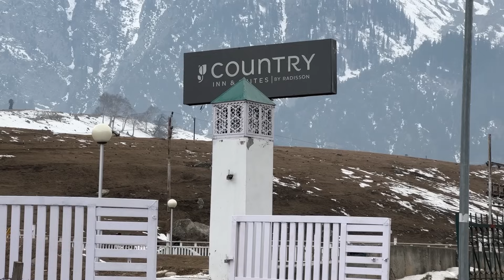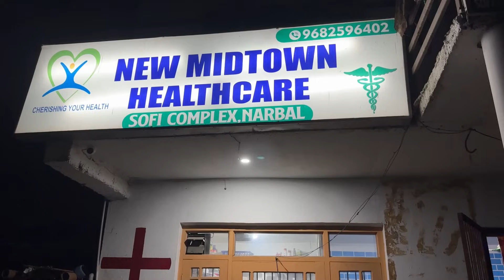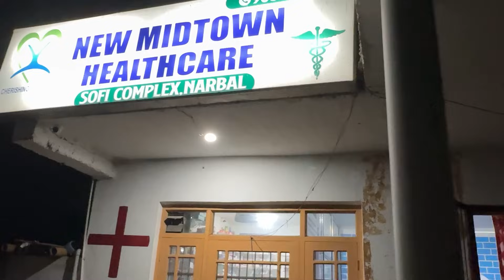Sonmarg Kashmir 2024 | Kashmir in Winters | the most beautiful place in India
Snowfall | Snowfall Kashmir | Kashmir Snow | Sonamarg SnowFall | Gulmarg Snowfall | sonamarg
sonmarg kashmir is a beautiful place for all time in all seasion
srinagar to kashmir by road 70km distance.
you get the budget vegetarian food in Kashmir on the way
by this route you can go for Baltal and amaranth and Ladakh

Sonamarg, also known as Sonamarag in Kashmiri, is a hill station in the Ganderbal District of Jammu and Kashmir, India

Sonamarg google map location.
872V+VM4, Sonamarg, Forest Block, 191203

For any information of Kashmir
cab service or hotel booking related info

⭐️⭐️⭐️ waterparks - shorturl.at/afHI2
⭐️⭐️ Recreational - shorturl.at/fprwO